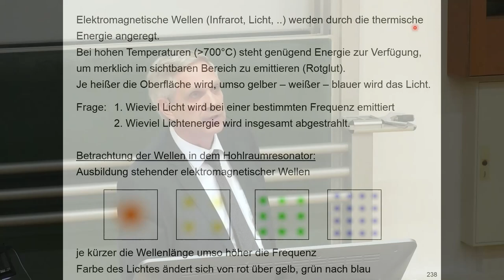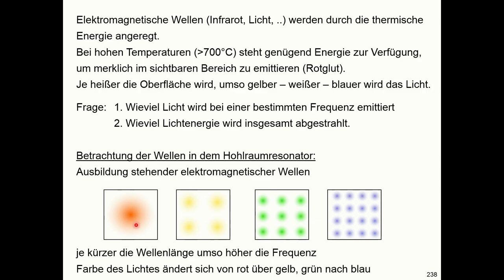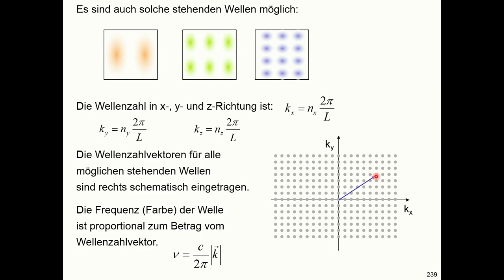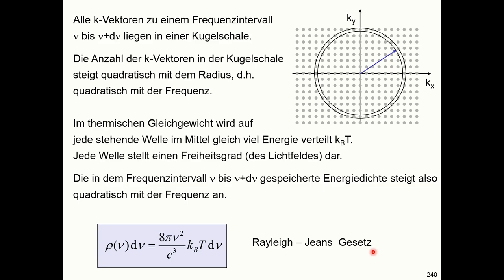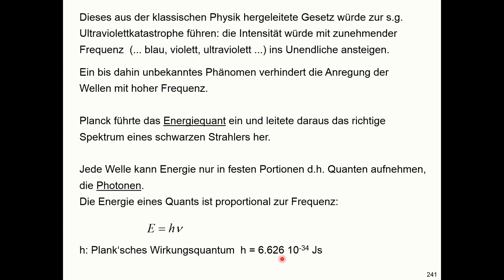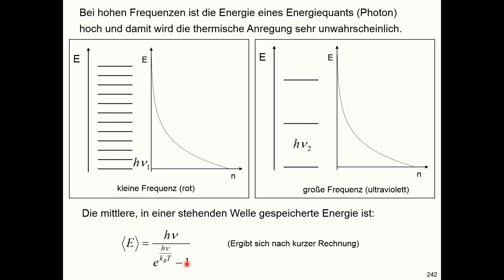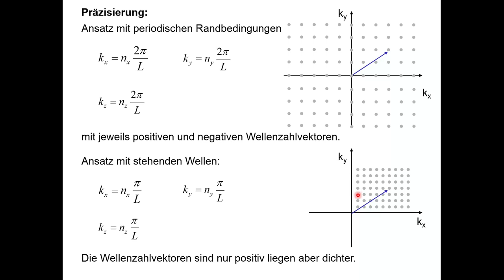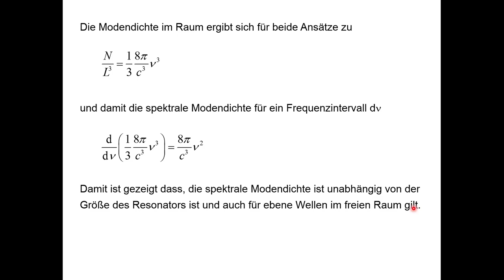Plancksches Strahlungsgesetz (Herleitung)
Herleitung des Planckschen Strahlungsgesetzes. Dazu werden die Moden eines Hohlraumresonators erläutert und die Modendichte hergeleitet. Mit der mittleren Energie in jeder Mode erhält man das Rayleigh-Jeans Gesetz. Mit Plancks Einführung von Photonen wird die Ultraviolettkatastrophe verhindert und die Freiheitsgrade mit hohen Frequenzen ausgefroren. Am Ende des Videos wird der Vorfaktor 8*pi/c³ hergeleitet.